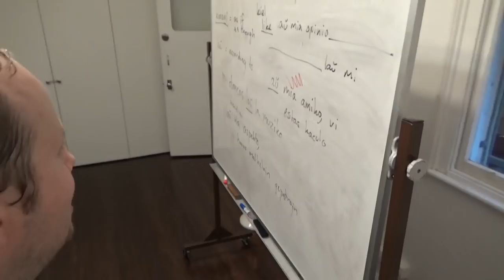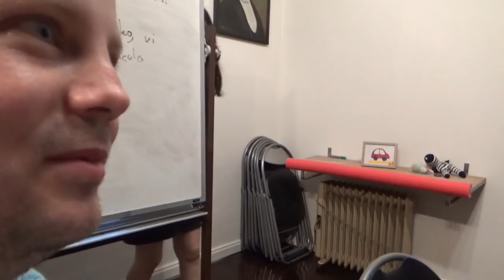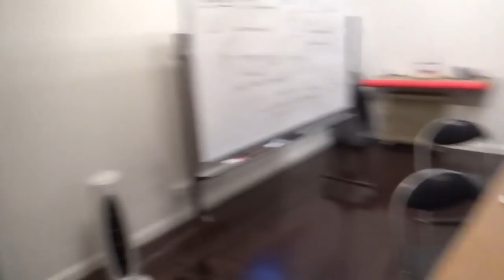Ne fidu esperantistinojn!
En ĉi tiu videoblogo, mi ĉeestas la Esperanto-domon dum Aŭstralia Tago. Mi malkovris, ke la lokaj esperantistinoj estas ne fidindaj.